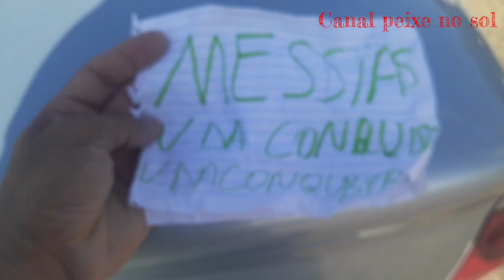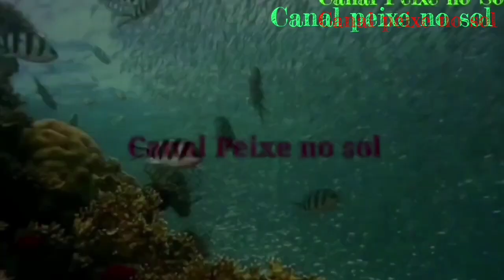Criação de tilápias e as melhorias do sistema para não perder peixe. PRESENTE PARA FILTROBIOLOGICO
Nesse vídeo Ganhei um presente que irá melhorar ainda mais meu sistema de criação de tilápias, confira o vídeo que ficmuito top.

AERADORES É NA INDUSTRIALIS! VISITE O SITE;

VENDEDOR DIOGO:
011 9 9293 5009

escovas filtrantes;
Falar com  Bruno;
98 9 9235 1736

Novo canal de humor! Confira é morra de rir😄😁😆🤣!

Nossos contatos;

NOSSO MAIS NOVO SITE;

Grupo de interação de criadores, sistema em cx d'água,  tanque de alvenaria para criação de tilápias, ferro cimento, ou escavado.

Grupo 3;

Grupo 4;

Tag tanque de alvenaria
construindo um tanque de alvenaria, construção de um taque,
tanque de alvenaria,
criação de tilápias,
ganhe dinheiro criando peixe,
tanque escavado, lago para criação de peixes,
como construir um tanque, construa um tanque sem gastar muito,
tanque de ferro cimento,
sisteminha embrapa,
caixa d'água,
criação de peixe em caixa d'água, sistema de criação de peixes,
crie peixe em casa,
Criação de tilápias,
criação de carpas húngaras,
criação de carpas ornamentais,
criacao de peixes coloridos,
fishbreeding,
ornamental fish breeding,
carp,
ornamental carp,
how to raise fish in small spaces, breeding fish in water tank orm a sonry tank,
breeding tilapia in an evacuated tank, raising fish without spending a lot, pondiron cement excavate dtank, masonry tank,
cuidado dos animais,
vida na roca,
animais de estimação,
ovelhas,
galinhas,
fazenda,
roca,
vida de fazendeiro,
farm,
petshop,
hand made,
como é a vida na roça,
cuidados com os animais de estimação,
artesanato,
agro,
familia,
criação de peixe,
criacao de tilapias,
como criar tilápias,
curso de criação de tilápias,
aprenda criar tilapias,
aprenda criar peixes,
como criar peixe,
dicas na criação de peixes,
dicas para criação  de tilápias,
pirarucu,
tucunare,
como ganhar dinheiro criando peixe,
Dá para ganhar dinheiro criando peixe?
ganhe muito dinheiro criando tilapias,
qual valor do quilo de tilápia?
onde vender peixe,
fornecedores de alevinos,
onde encontrar alevinos de peixes,
onde encontrar alevinos de tilapias,
como criar alevinos de tilapias,
reversão  sexual de alevinos de tilapias,
reversão sexual de alevinos
hormônio para reversão de alevinos,
alfametiltestosterona
o que fazer para ganhar dinheiro criando peixes,
ganhe muito dinheiro criando tilápias,
peixes ornamentais,
criação de peixes ornamentais,
pescaria,
pesca,
fishing,
pesca esportiva,
pesque e solte,
fish,
pescador,
pescaria esportiva,
pescadores,
pesqueiro,
natureza,
vida de pescador,
fishing life,
catchandre lease,
fisherman
fish tv,
tambaqui,
isca artificial,
pea cockbass
tucunare azul,
sport fishing,
dias de pesca,
pescaria top,
natureza,
amo pescar,
traira,
amazonia,
caiaque,
marine sports,
pesca e companhia,
bass fishing,
pesca Brasil,
angler,
shimano,
pescador,
aquário,
aquarismo,
frutos do mar,
peixes,
camarão,
aquarium,
pescando,
como fazer tanques para criação de peixes?,
tanque escavado para criação de tilápia,
criação de tilápia em tanque,
criação de tilápia em tanque escavado com lona,
criação de carpa em tanque,
criação de tilápia, criação de carpa capim, criação de carpa em açude, como criar tilápia,
criação de carpas,
tilápia criação piscicultura peixe pescado tilápia gigante,
abate de tilápias,
tanque escavado para peixe,
tanque escavado para piscicultura, como tratar peixe tilápia,
criação,
tanque de água,
criação de tilápia,
criação de peixes,
criação de tilapia globo rural,
lago de tilápias,
criação de tilapia em piscina,
criação de carpas,
criação de peixe beta,
criação de peixe,
como criar tilápia,
criação de carpa capim,
criação de tilápias caixa d'água, criação de carpa em açude,
como ganhar dinheiro com peixe, criação de peixes ornamentais,
peixes em caixa d'água, produzir peixes,
vender peixes ornamentais dá dinheiro, criação peixes,
criação de peixe ornamental,
renda extra com peixe,
onde comprar peixes,
criação de peixes em viveiros,
vida na roça,
uma vida na roça,
vida na roça é outra coisa,
coisas da roça,